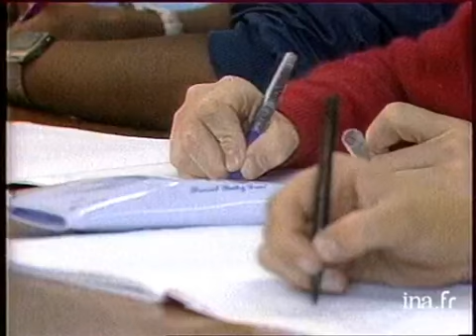Scolarité en RFA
15 octobre 1984
 Reportage sur l'organisation du rythme scolaire en RFA, alors qu'Alain CALMAT, Ministre des sports, prône la fin de la classe dès 15h30, à partir de la rentrée 1985. Ce nouvel aménagement a pour but de faire place au sport.Commentaire sur images du lycée français de Bonn, en alternance avec les interviews du directeur et d'un professeur français. Images d'archive INA